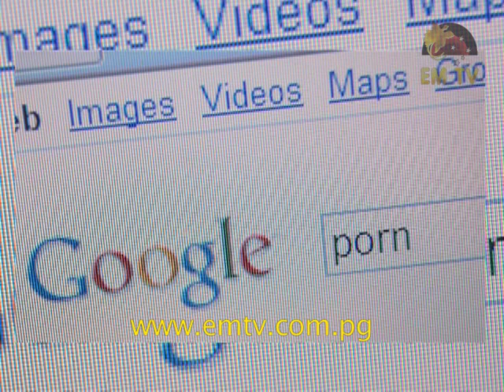Nauru Government Bans Facebook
In a bid to crackdown on pornography, the Nauru government has directed the nation’s sole internet service provider, Digicel, to block all websites that contain pornography, particularly those that feature children. The ban also covers the social networking site, Facebook, and came into effect on April 30.- visit us for the latest news...